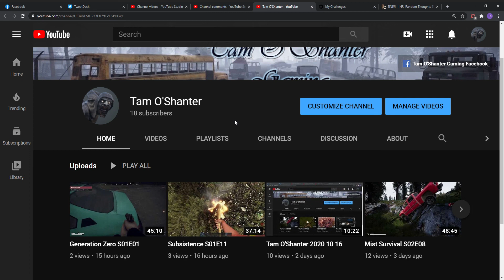Tam O'Shanter 2020 10 18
Update!  No Monday video this week!